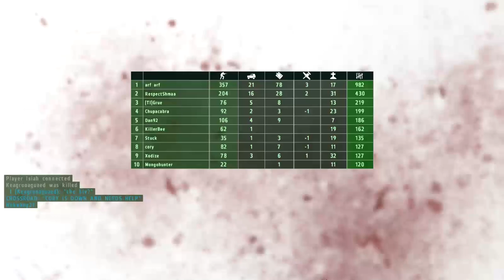ARMA II Justice - HUNTER STOP IT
god damn it hunter quit that shit